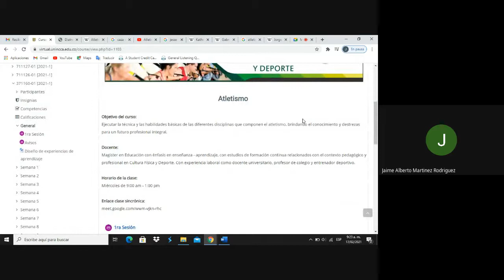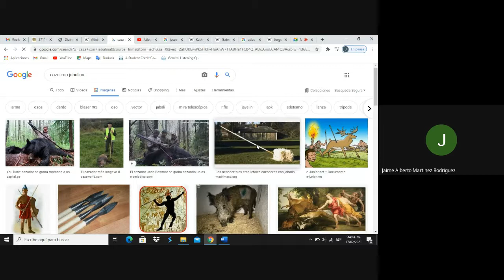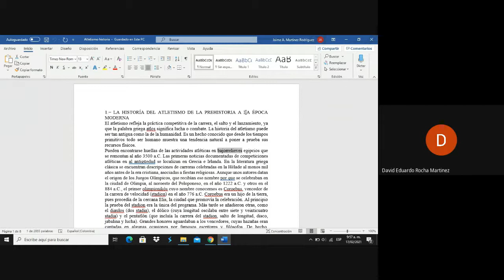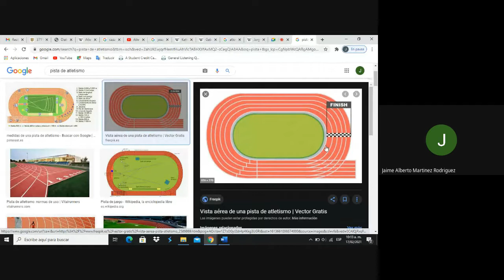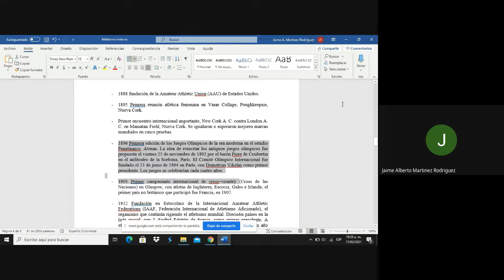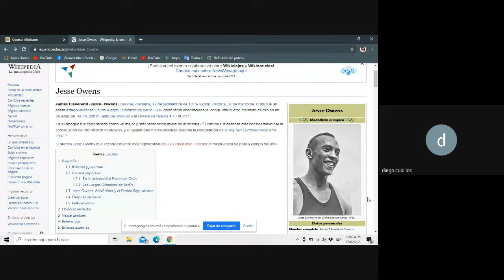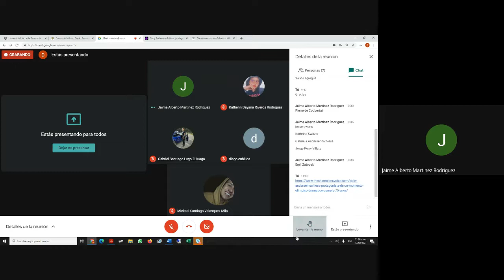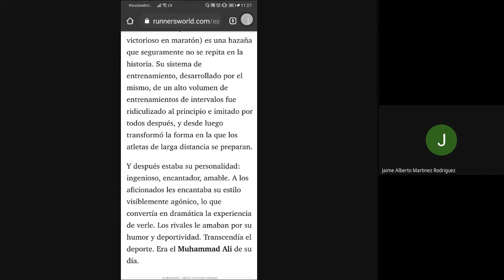Atletismo Historia y evolución